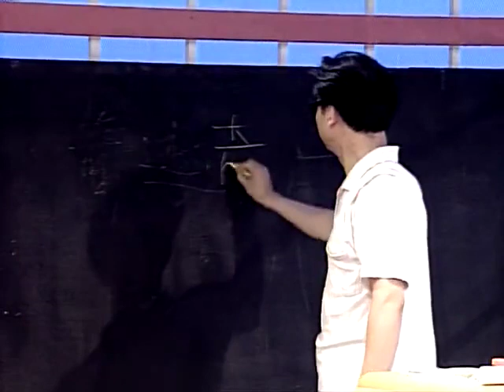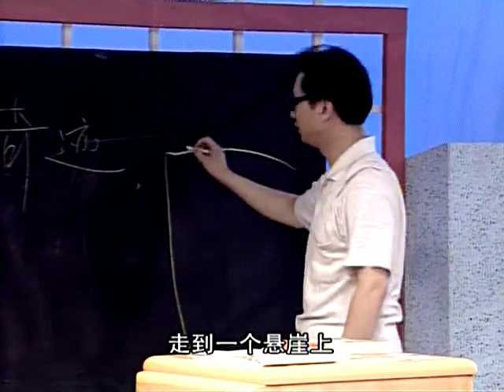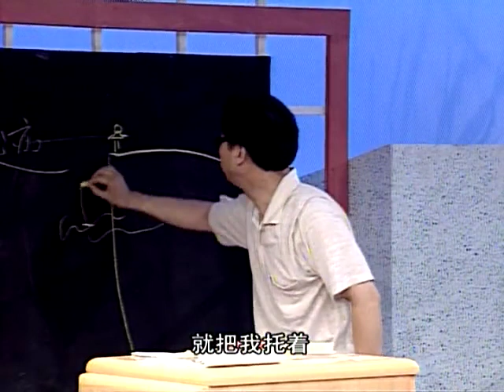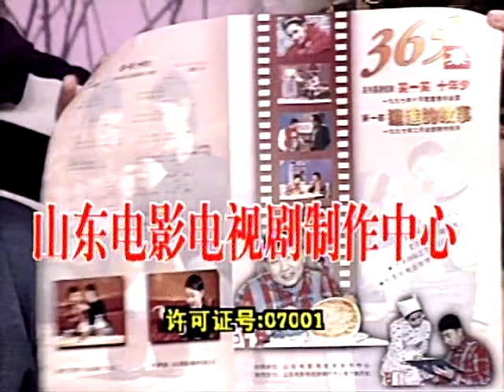爆笑情景喜剧《笑一笑十年少》第15集 小品相声喜剧｜国语高清经典电视剧1080P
【剧情介绍】
熟悉的人物和事件最容易激起人们的共鸣！以古今中外笑话为基础，通过众多著名演员的精心演绎，使一个个发生在我们身边的小事，成了我们茶余饭后的笑料。当我们在观看本剧时或开怀大笑、或认真思考，在轻松愉快中受到启发并轻松面对生活中的尴尬。本剧大量采用脍炙人口的小品表现手法，结合相声等传统语言艺术，通过众多著演员的精心演绎，使本剧一举入围“中华六省一市春节文艺晚会”

集数：40集
主演：宁文彤，张子健，李婷，王绘春，赵恒煊，牟熙春